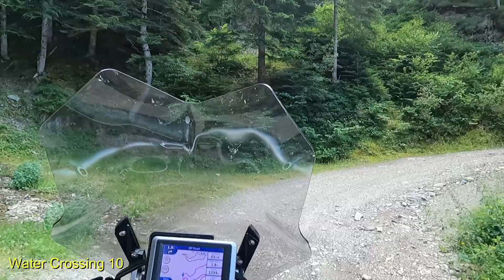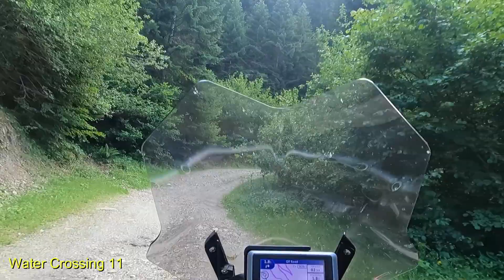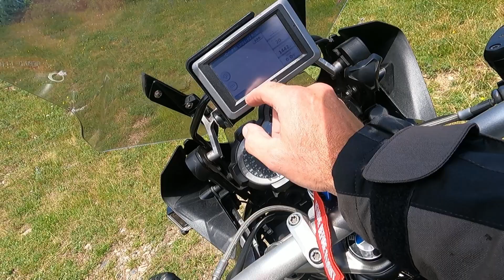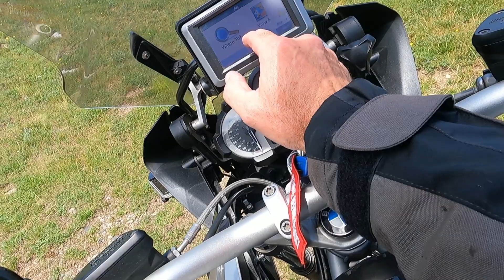The Pyrenees's 11 Water Crossing to the Mirador View Point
On our last day I took the off road route to a Mirador (Viewpoint) that over looked the town on Viehla and our hotel. This was and turn out to be a challenge for me as I have done nothing like this before. The GS perform well and made me realise that I am in poor shape and have no off roading skills. I need think about getting an off roader and joining some group. Hmm.